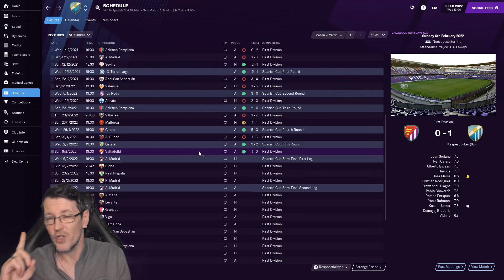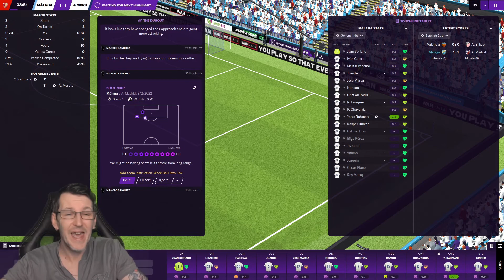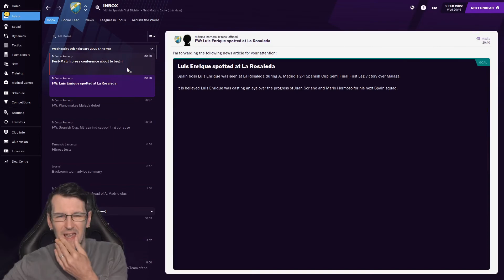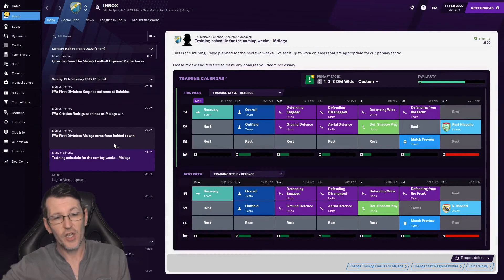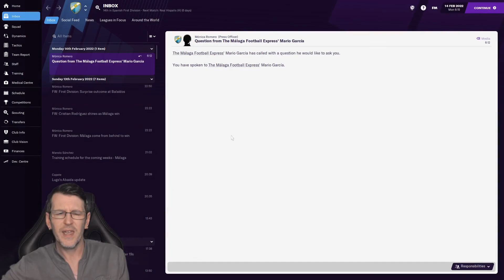FM21 Pushing Malaga CF EP 12 | ATHLETICO MADRID SPANISH CUP | football manager 2021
New start new save as we take malaga cf all the way to la liga and try to win the champion league before fm22 is out. Going to be hard as we have no money to spend.

Playing athletico madrid in the semi final of the spanish cup today if we can beat them a final for us would be massive.